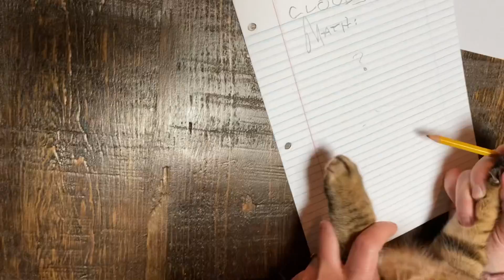Proportion with percent song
Use an old school proportion to solve a problem with a percent. Learn how to ‘set it up’.  It’ll work every time!